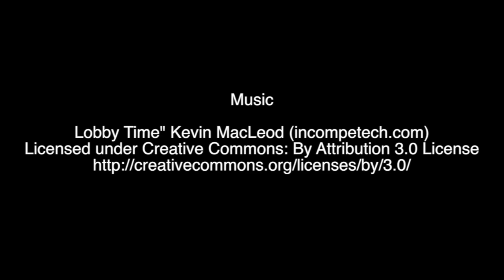XBIZ Red Carpet 2018 (Part 1)